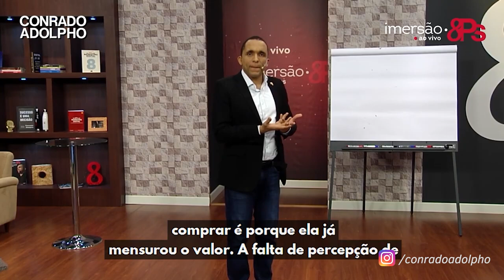Como fazer seu cliente valorizar mais seu produto ou serviço